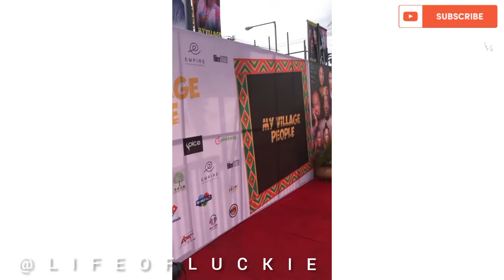Erica Nlewedim,Bisola Aiyeola, Sharon Ooja,Waje, Steven Chucks At "MY VILLAGE PEOPLE" PREMIER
Nigerian celebrities came out in style for the premier of myvillagepeople last night and they looked amazing from Ericanlewedim Bisolaaiyeola Basketmouth charlesinojie Adaameh aduniade Waje Omawumi lucy Sharonooja .